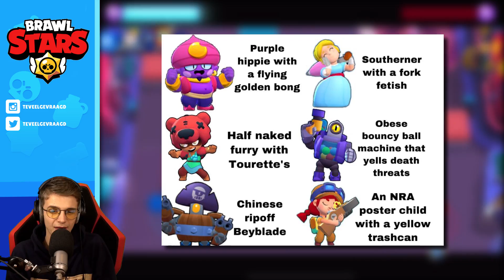10 Dingen Die Zijn VERWIJDERD Uit Brawl Stars!!